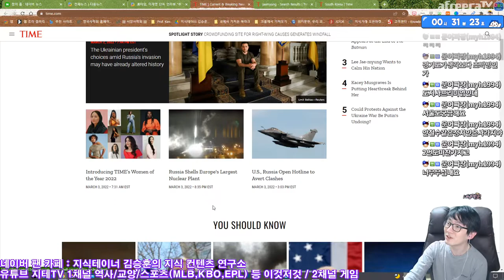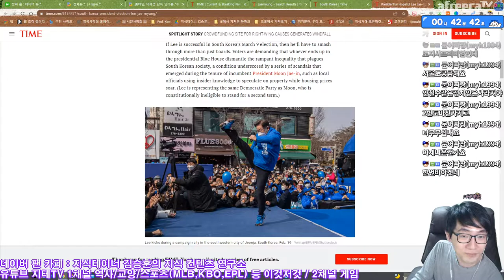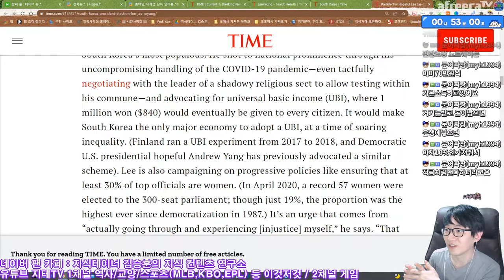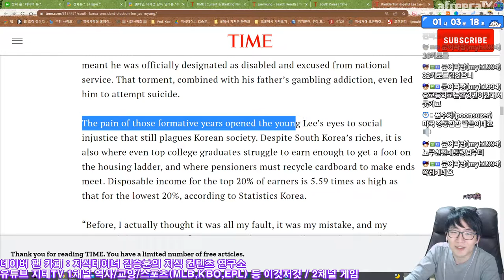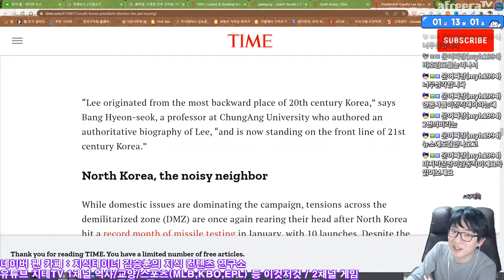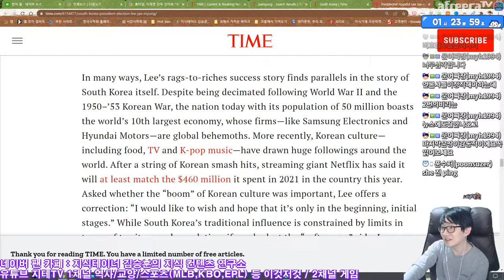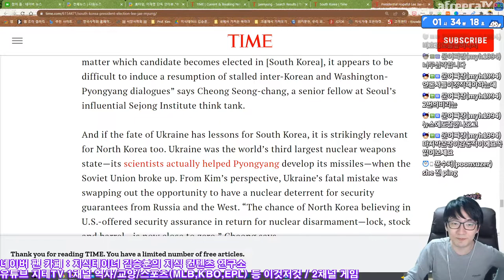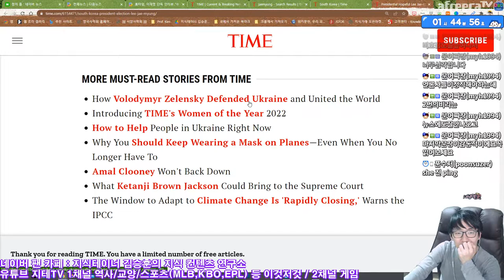이재명 타임 주간지 인터뷰 읽기 풀 버전 | 아프리카TV BJ지식테이너 김승훈 2022.03.05 방송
2022년 3월 5일 생방송 다시보기 영상이에요.

CPU : AMD Ryzen 5800X(8/16)
CPU Cooler : Enermax LIQMAX III ARGB 360
Motherboard : ASUS PRIME X570-Pro CSM
RAM : TeamGroup T-Force Delta RGB CL16 3200Mhz 32GB(16G x 2)
VGA : MSI GTX 1660 Super Gaming X D6 TwinFrozer
SSD(OS & SW) : Samsung 970 EVO Plus 1TB
SSD(Data 1) : Samsung 850 PRO 256GB
SSD(Data 2) : Samsung PM851 128GB with mSATA to SATA Converter
PW : Seasonic Focus Gold GM-750 Modular
Case : Darkflash DLX21 Mesh
Microphone : RODE NT-USB Mini
Webcam : Logitech StreamCam(Main), Logitech C922(Sub)
Keyboard : Logitech K120
Mouse : Logitech G102
Lights : Luxpad K22H x 2
PhoneCam(야외촬영) : Samsung Galaxy S7 64GB